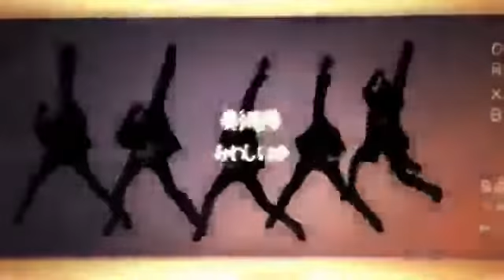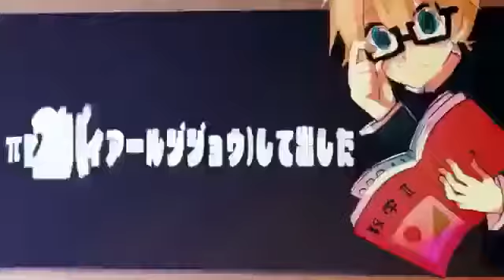リズリグ＊＋♂歌ってみた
Ｌ音は大きくしてみておくれ☆
Ｒ　今日は私も出演してみました！慣れていなくてすっごい声が小っちゃかったりして大変でしたｗけどその分リズリグの仲の良さが出たと思います！

リグ　編集
リズ　歌